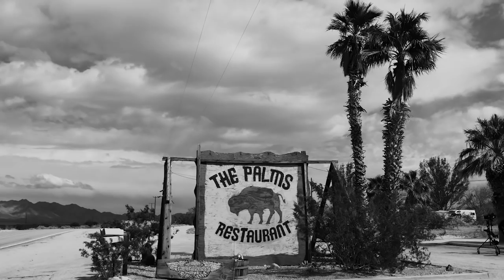Shakespears Sister Mini Doc: Part 1: All The Queen's Horses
Marcy and Siobhan talk about the new single 'All The Queen's Horses' and the concept behind the video directed by long- term collaborator Sophie Muller.